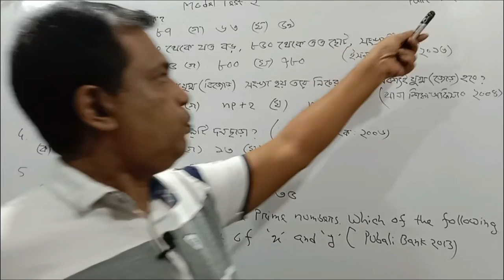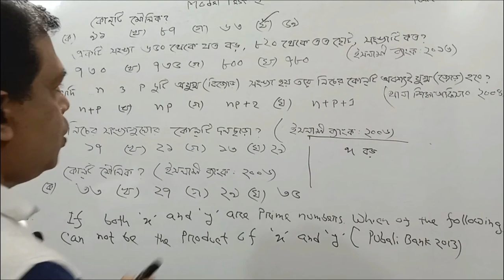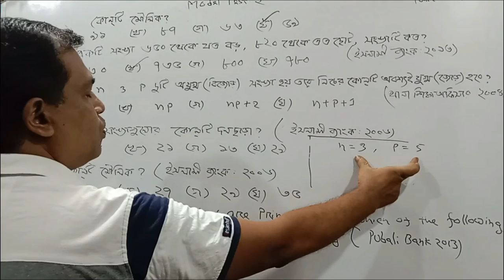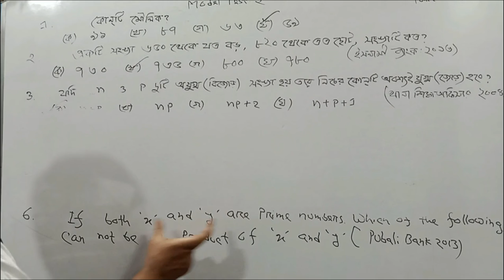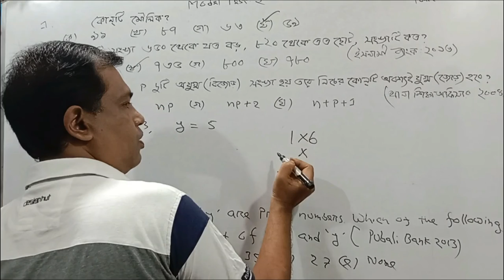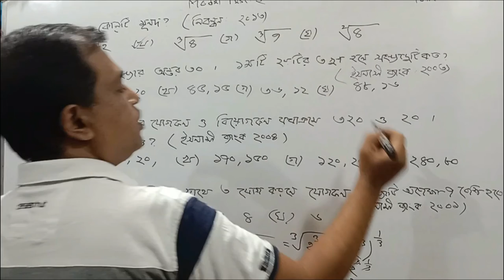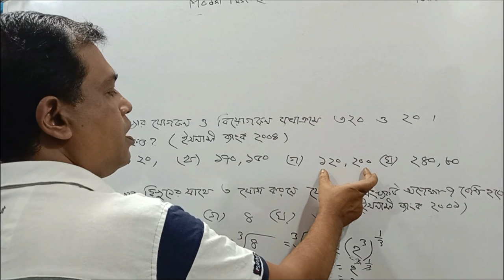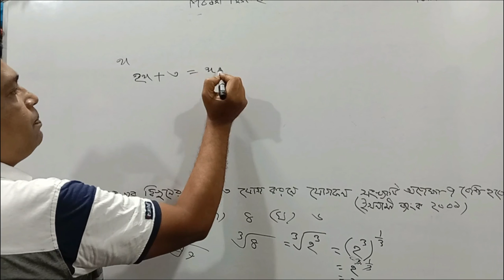Model Test 2 / Khairul's Basic Math | Job Math Solution | Bank BCS Primary / Part 16 (Last )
১ম অধ্যায় (সংখ্যা )  এর বাকি ভিডিও গুলো পেতে নিচের  প্লে লিস্ট এর লিঙ্কে ক্লিক কর